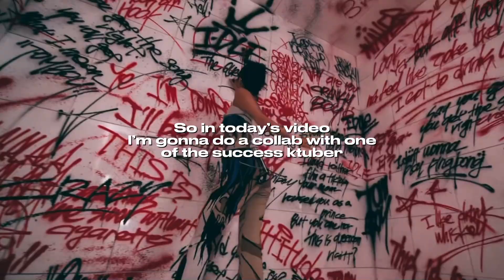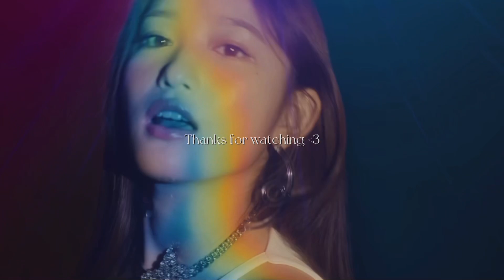Our top 5 kpop groups/Biases // collab with @ʙʟᴏꜱꜱᴏᴍ ʙᴀɴɢᴛᴀɴ⁷